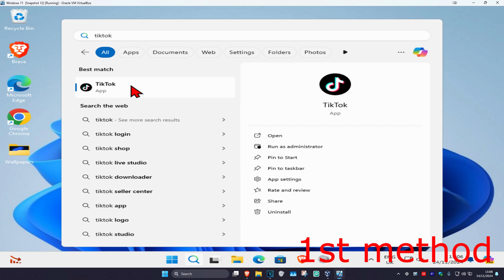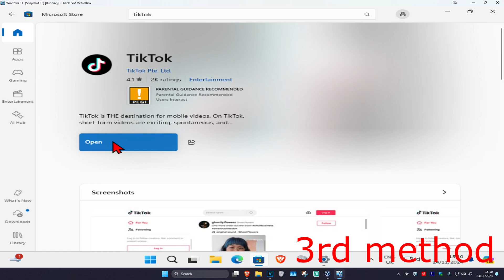How To Fix TikTok App Not Working in Windows 11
Having trouble with your TikTok app in Windows 11 and Windows 10? don't worry I will show you have to reset the TikTok app and repair app and resolve crashing issues, not opening issue or any other problem you may be having with your TikTok app.

Windows 11 TikTok app has some setting problem as well, where they are not functioning correctly and simply resetting the app can resolve this issue.